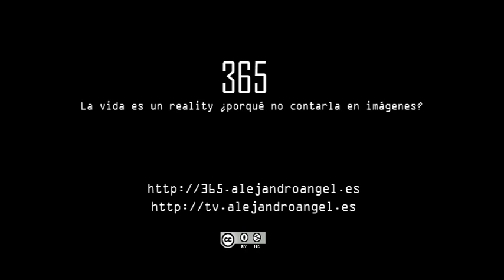365 - día 1 - año nuevo vida nueva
Año nuevo, vida nueva, más alegres los días serán...

Un día, una hora, 5 minutos  tan esperados que al final se pasaron volando.

Un nuevo año en Colombia, nuevas vivencias, nuevas alegrías, nuevos retos.

Empezamos 365 con la bienvenida del año.

Feliz 2010.